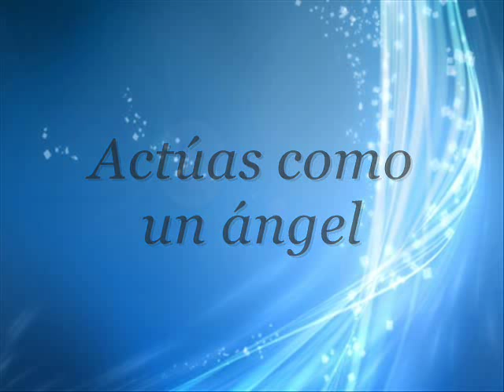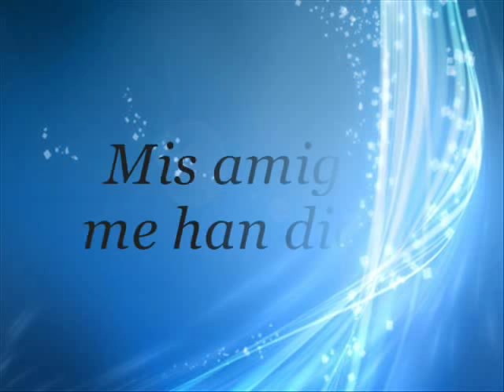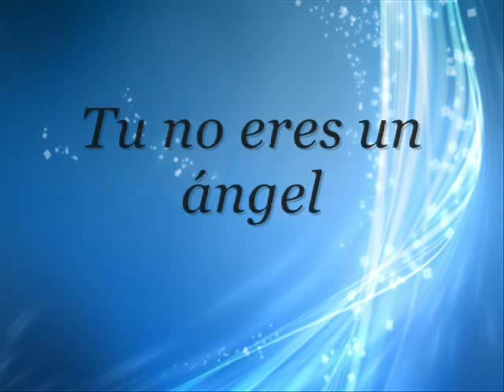Angel - Luis Lauro letra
Angel primer sencillo del segundo disco de Luis Lauro "Amanecer"